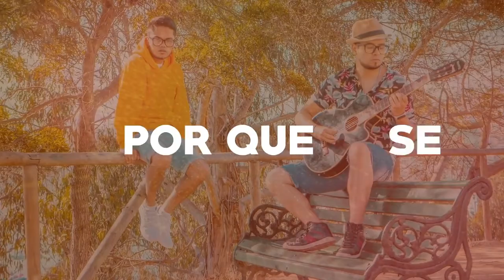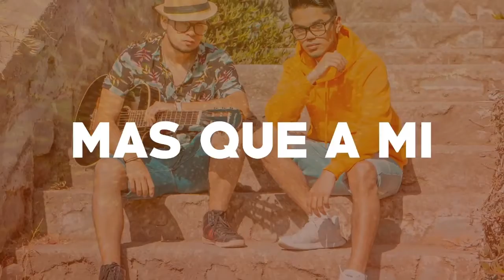Lean Y Akai Mientras Lyric Video